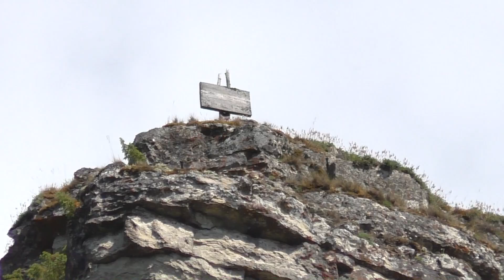НОЧУЕМ В САРАЕ У РЕКИ ПОД СКАЛАМИ / ПРИЕХАЛИ С ДЕТЬМИ ПОСМОТРЕТЬ СКАЛЫ. ВОКРУГ ТАЙГА И НЕТ НИ ДУШИ.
Собрались с детьми вверх по реке Пижма посмотреть красывые и высокие скалы. Дочка едет в первый раз. Приехали с ночёвкой. Вокруг тайга и нет никого. Солнечный день. Переночевали в сарае рыбаков и на следующее утро полезли на скалу высотой около ста метров. Очень красивый вид с высоты птичьего полёта. Не передаваемые ощущения. Речка на столько чистая что от берега до берега видно всё дно.

по этой ссылке вы найдёте запчасти, масло для лодочных моторов и многое другое.